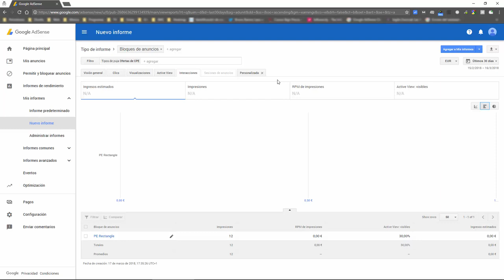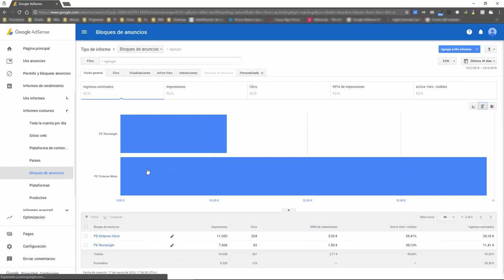Cómo Interpretar los Informes de AdSense Correctamente [AdSense Tips]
¿No te coinciden los datos de impresiones y clics en los informes de Adsense? En este vídeo te explico por qué. 🔥 Más trucos de AdSense ➡️

Es muy común confundir los datos de impresiones y clics de las distintas pestañas de los informes de Adsense. Te recomiendo que leas antes este post sobre qué es Adsense

En este tip explico la diferencia de cifras que se da entre los distintos informes de Adsense (Visión general, Clics, Visualizaciones, Active View, Interacciones etc.) para que interpretes correctamente el rendimiento de tus webs con Adsense.

No lo comento en el vídeo, pero al igual que las impresiones varían según el tipo de puja, los clics también, por eso la pestaña Visión general recoge todos los datos de todas las subastas, y en el resto hay menos impresiones y clics.

✔️ ¡SÍGUEME! ✔️